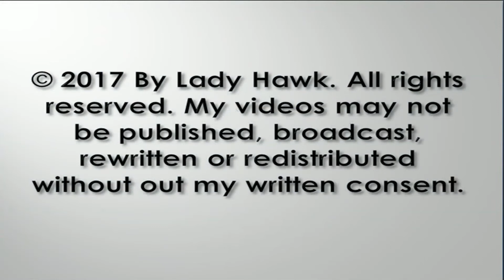Smola Norway Eagles Cam ~ A Red Sunrise For The Baroness 10.1.17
Another very beautiful sunrise in Smola this morning! The Baroness is in the tree (I highlighted her on the branch) as she wakes up and preens. As soon as the sun is up in the sky, she takes off flying across the water. Have a nice day Mom - hurry back and please bring Dad and Solo!!

Courtesy of: